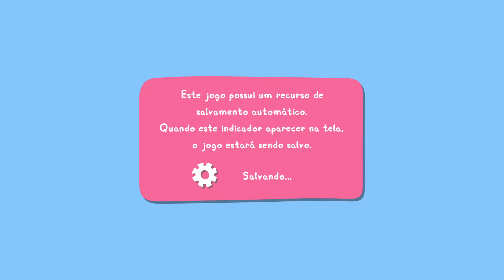Minha amiga Peppa Pig - Gameplay Xbox Series X [4K 60FPS]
Gameplay de My friend Peppa Pig no Xbox Series X em Ultra HD 4K 60FPS HDR